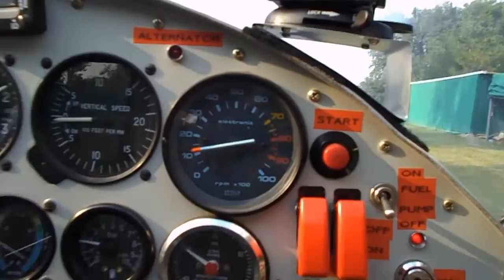20 07 2013 Gussi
Post carburazione